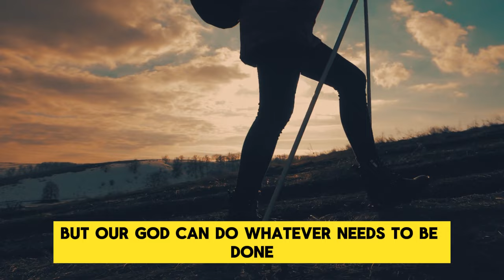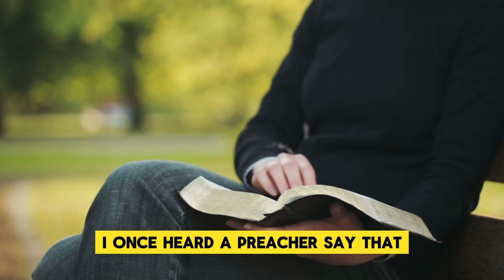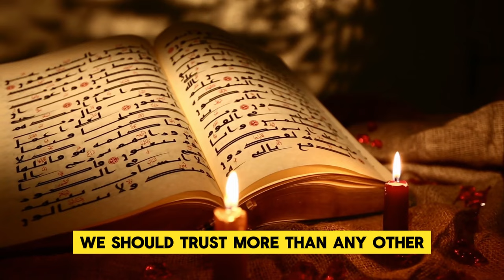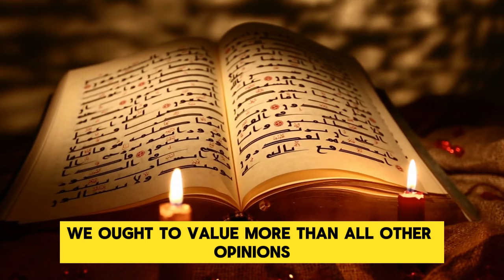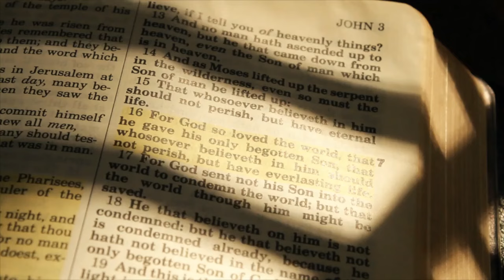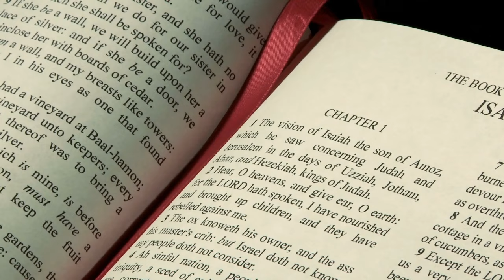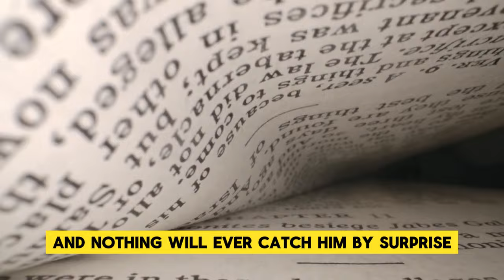Happening Now with Charlie Kirk & Jack Hibbs: Trump's Breakthrough and Robert Kennedy's Endorsement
Today's video is a great interview with Jack Hibbs and Charlie Kirk discussing the future of America and breakthroughs in 2024, a year predicted to be tumultuous with important events taking place.

Along with the above point of view Robert F. Kennedy Jr. raises issues related to economics, politics, corruption and calls to take back the country to turn the situation around.

Look at the problems we are dealing with today compared to our capabilities, it's beyond imagination. But our God can do whatever needs to be done. He has power over all things.